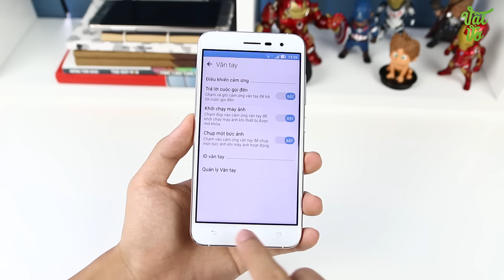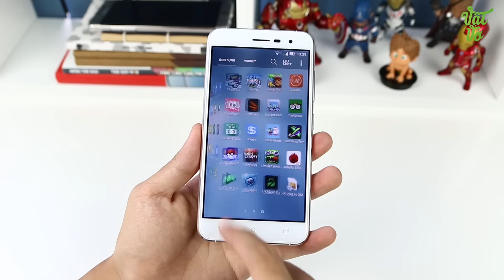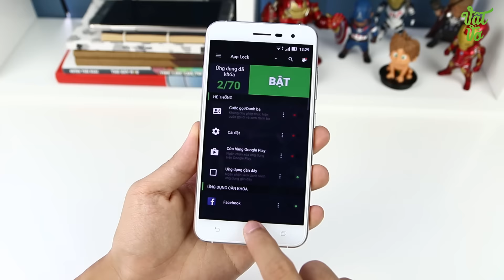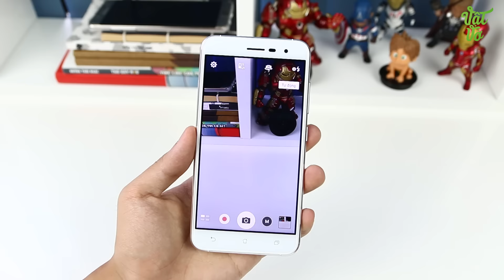Vật Vờ| Cảm biến vân tay trên Asus Zenfone 3 làm được gì?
Zenfone 3 là smartphone đầu tiên của Asus sở hữu vân tay. Cảm biến vân tay này làm được những gì?

- Video Đánh giá, review chi tiết Asus Zenfone 3 chính hãng/xách tay
- Có nên mua Asus Zenfone 3 không?
- Mua Asus Zenfone 3 ở đâu giá tốt, uy tín?
- Asus Zenfone 3 xách tay ở đâu giá rẻ, uy tín, chất lượng?
- Video Mở hộp Asus Zenfone 3 hàng chính hãng/xách tay
- Video Đánh giá, review chi tiết Asus Zenfone 3 hàng chính hãng, chất lượng
- Video Đánh giá chi tiết camera Asus Zenfone 3
- Video Đánh giá chi tiết thời lượng pin Asus Zenfone 3
- Video đánh giá chất khả năng chơi game Asus Zenfone 3
- Giá tiền, giá bán xách tay/chính hãng của Asus Zenfone 3
- Mua Asus Zenfone 3 ở đâu rẻ nhất được tặng kèm cái gì
- Mua Asus Zenfone 3 rẻ nhất Hà Nội/Hồ chí Minh
- Hướng dẫn sử dụng Asus Zenfone 3
- Các tính năng nổi bật, đặc biệt, hữu ích trên Asus Zenfone 3
- Hướng dẫn mua/kiểm tra/check Asus Zenfone 3 cũ/2hand/second hand/qua sử dụng
- Asus Zenfone 3 bền, tốt, cảm ứng mượt, camera chụp đẹp không?
- Review Asus Zenfone 3
- What new on Asus Zenfone 3
- Shoud i buy Asus Zenfone 3
- Where to buy Asus Zenfone 3
- Battery test/Game test/Camera test/review Asus Zenfone 3